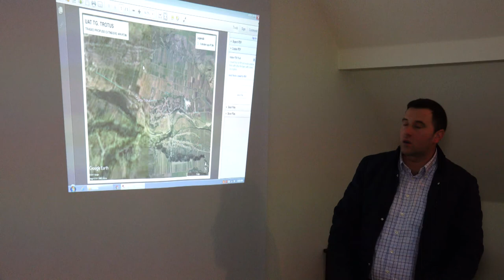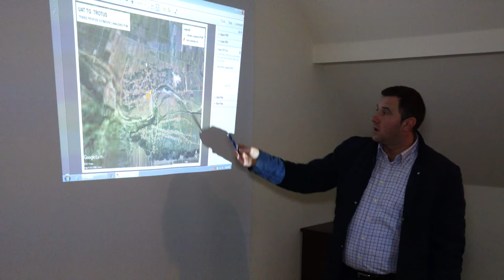LA TIRGU TROTUS Sedinta Consiliului Local din 18 dec FILMARE EXCLUSIV TV UHD 4K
LA TÎRGU TROTUȘ, județul Bacău, Ședința Consiliului Local din 18 decembrie 2017 FILMARE EXCLUSIV TV UHD 4K.

Cu stimă,
echipa Exclusiv

Vizionare plăcută !